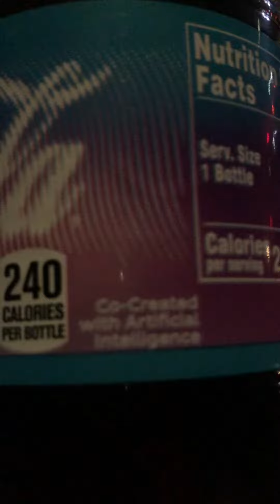New Coca Cola futuristic flavor trying it out